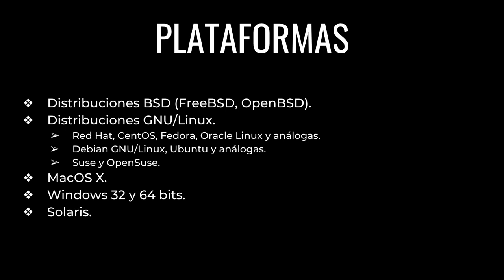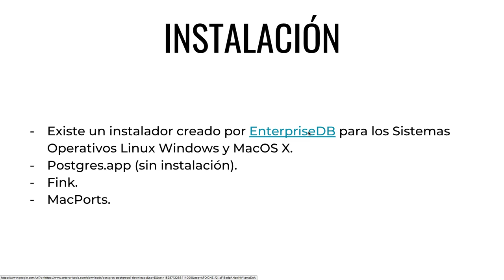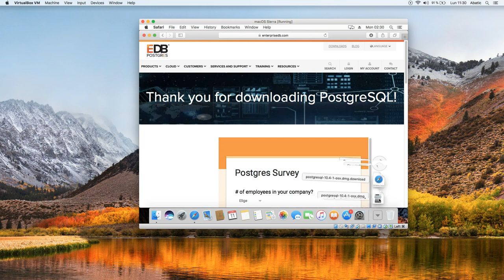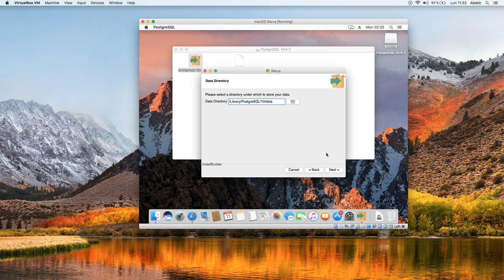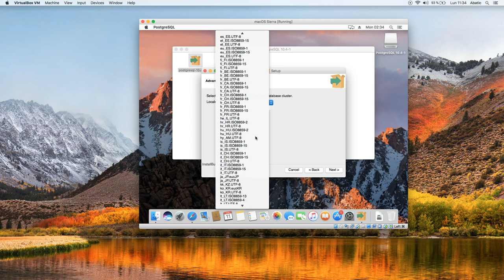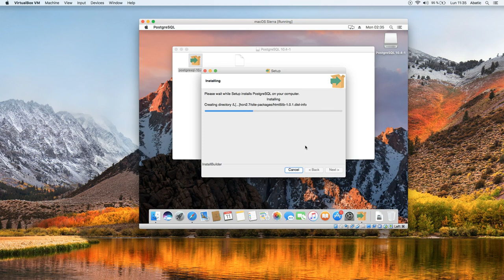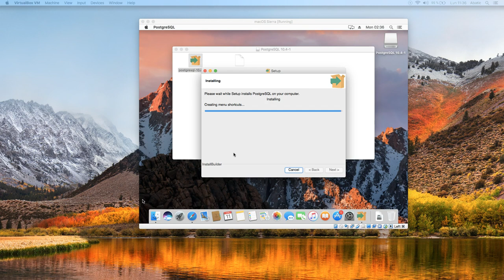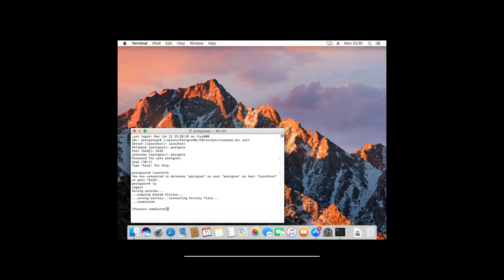CURSO de POSTGRESQL Clase 03: Instalación de POSTGRESQL en MAC - created by ABATIC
En la clase del día de hoy estudiaremos todas las plataformas soportadas por el servidor PostgreSQL, esto significa que conoceremos los sistemas operativos en los que podemos instalar PostgreSQL. En este capítulo en especial estaremos analizando la instalación de PostgreSQL en Mac OS, veremos los diferentes tipos de instalación a los que podemos optar y desde dónde podemos descargar el instalador oficial.

Por último, realizaremos una conexión a nuestro sistema recién instalado mediante la herramienta gráfica pgAdmin para comprobar así su correcto funcionamiento.